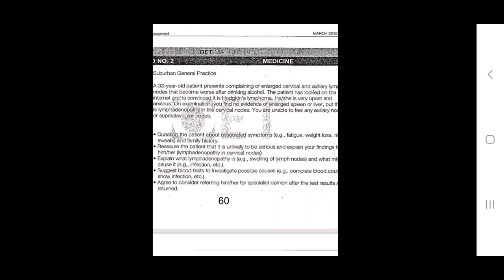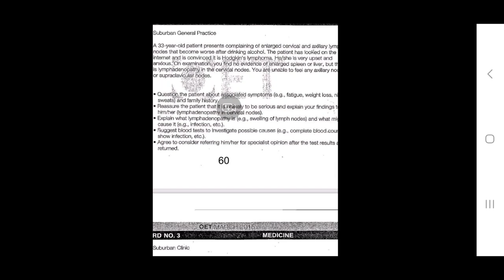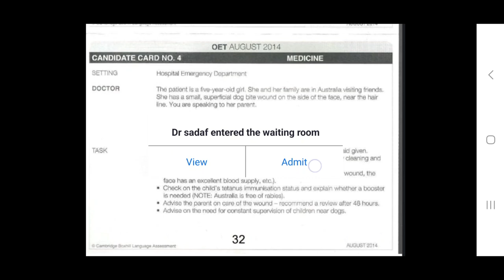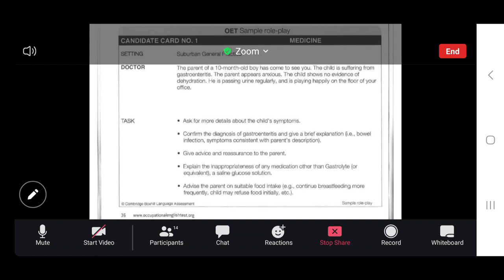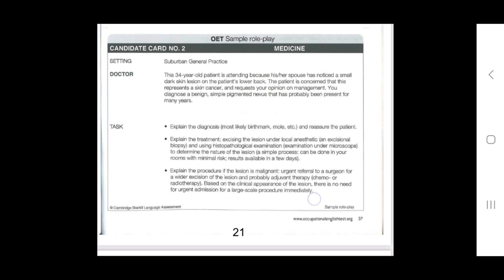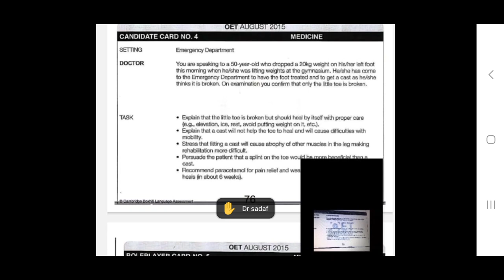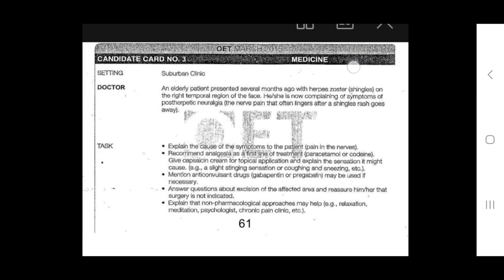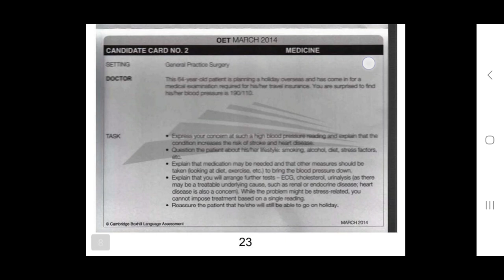OET-SPEAKING class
This video will familiarize OET aspirants with format of speaking. It also cover different aspect of speaking followed by live feedback.